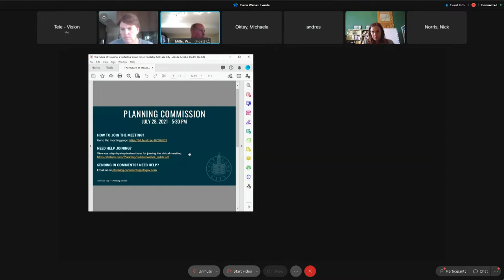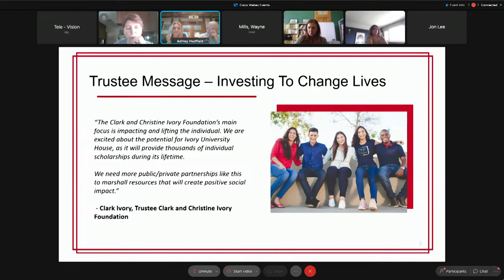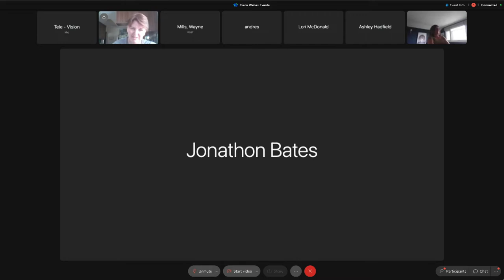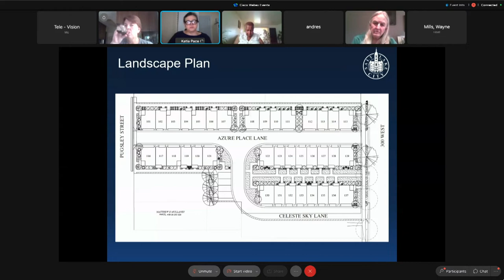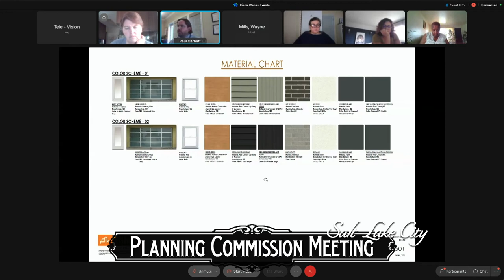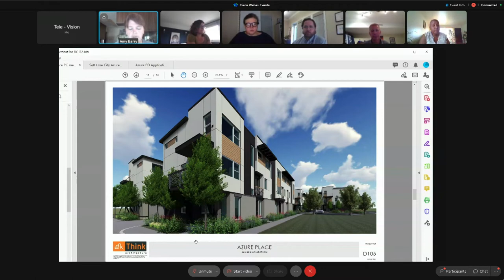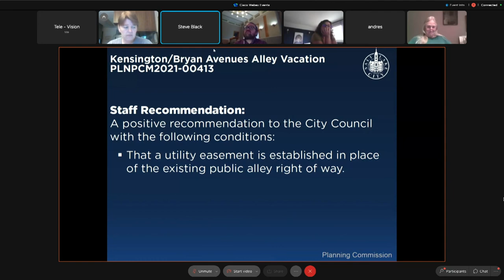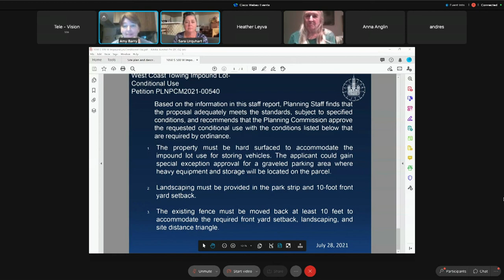Planning Commission Meeting - July 28, 2021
Salt Lake City Planning Commission Meeting - July 28, 2021- Rebroadcast

There was an issue with the encoder at the end of this live stream this is the archive version of this meeting.